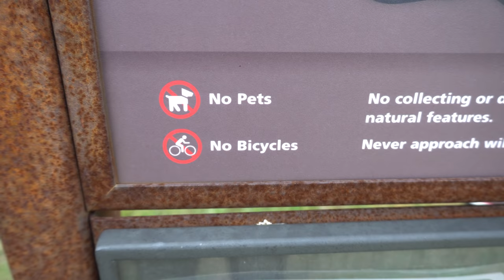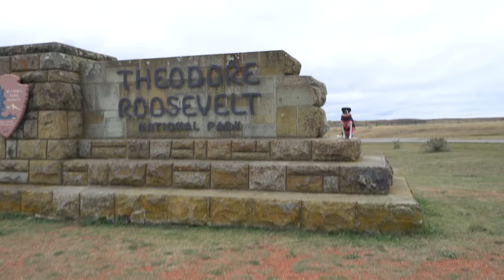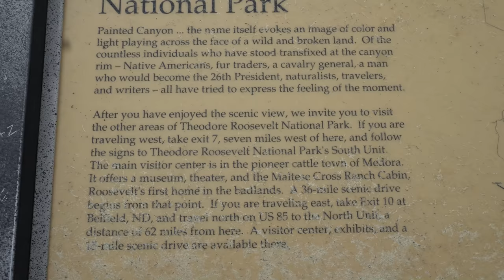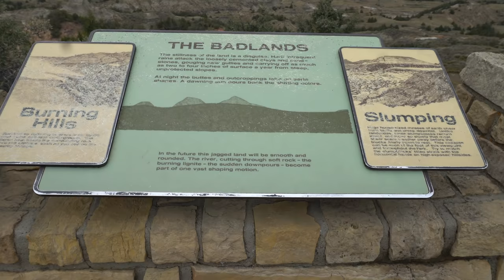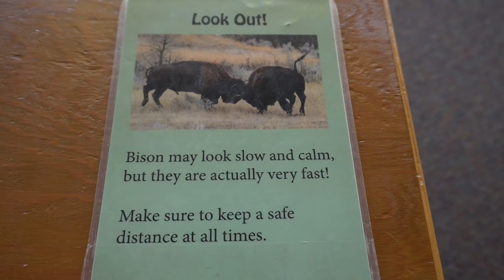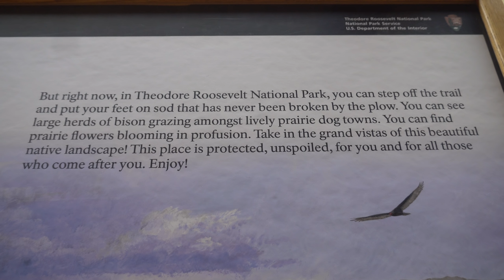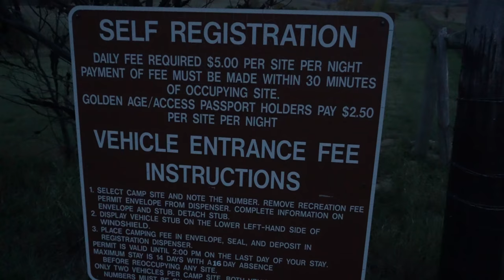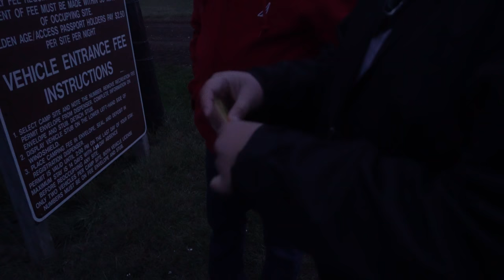It's Been Awhile... Traveling With Eric (Nomadic Fanatic) Again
In this particular video we finally meet back up with Eric (Nomadic Fanatic) and I visit Theodore Roosevelt National Park. This is Pandamonium small RV Living with updates, upgrades, travels and the lifestyle of living in a Motorhome in different places. off grid with solar power, composting toilet & rain water collection. This is my pandemonium tour across America in my 22' RV I call Panda with 1090 watts of Solar Power. So join me if your open to fun, excitement, traveling, hiking, day to day life & exploring on the road during my trip through the many states and cities .wish me luck and good fortune on this life long adventure. Maybe I'll see ya on the road somewhere. Good or bad, smooth or bumpy it's time to hit the road. "Onward Bound!" Wishing everyone Happy Trails and glad to have you along with me on this journey called life. Just a quick ending note I am a transgender and part of the LGBT community.
For "Onward Bound" video clips email to
Music..